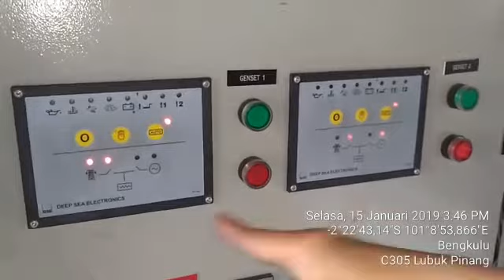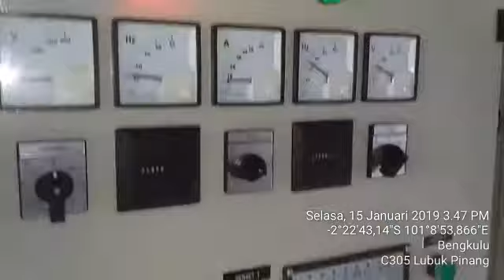Uji Coba Panel ATS/AMF 2 Deepsea Dan 2 Genset